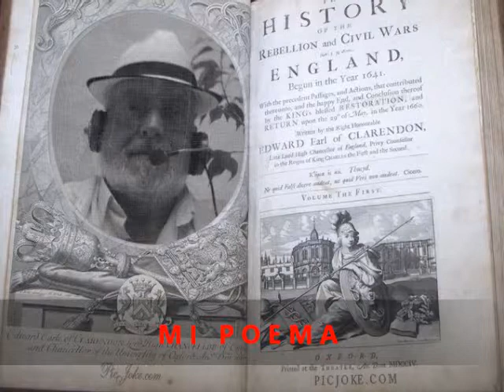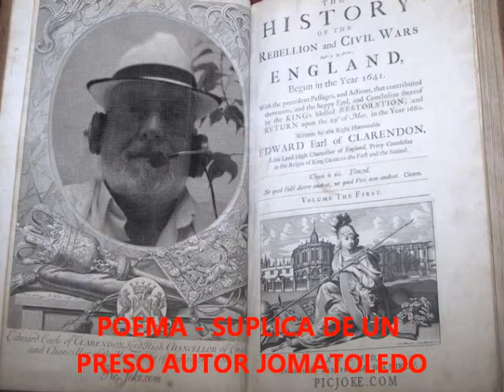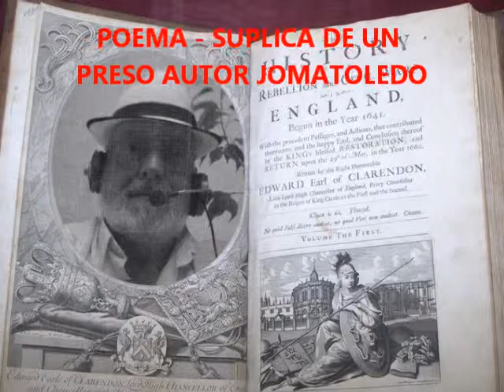! SUPLICA DE UN PRESO ! POEMA AUTOR JOMATOLEDO